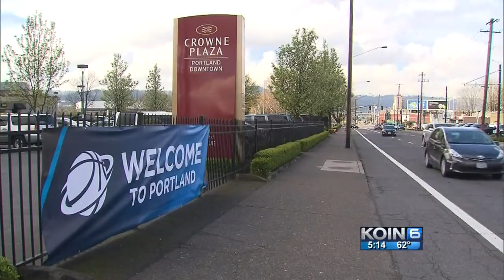March Madness + PDX = $$$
NCAA tournament projected to bring millions of dollars into local economy